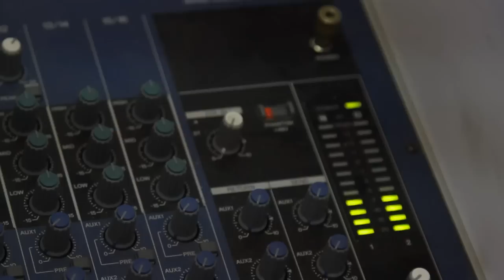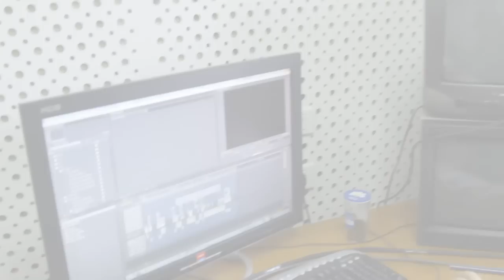Серик Акишев "За кадром"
Трепещите, главы ТВ-корпораций! Скоро все тайны отечественного телевидения будут раскрыты! Каким образом, спросите вы? А вот! Yv-Tv запускает новый цикл программ с Сериком Акишевым о жизни и деятельности популярного продюссера и телеведущего. Первая серия программ из этого цикла посвящена закадровому быту Серика и называется также просто и лаконично "За кадром". Секреты качественного грима, жар ярких софитов, кулуары съемочной площадки, неожиданные эмоции и личное мнение - все здесь! И самое главное во всем этом, конечно же, сам Серик - в непринужденной обстановке и строгом костюме. На этой съемочной "кухне" используют весьма острые приправы, так что приготовьте ножи и вилки, это "блюдо" будет подаваться только в горячем виде!